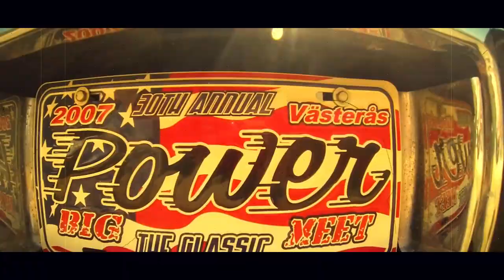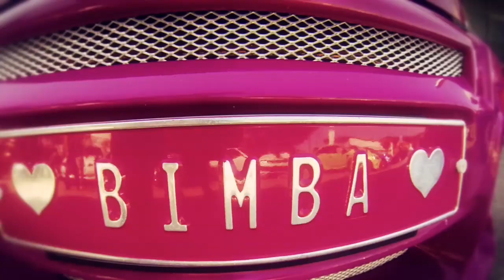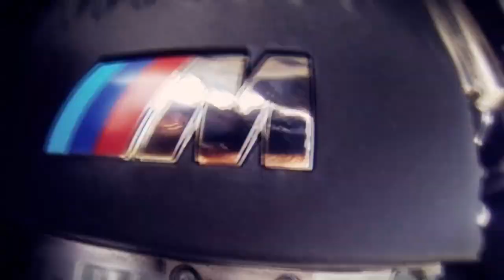Majano Motori 2013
Raduno auto tuning - storiche - americane Majano del Friuli (UD)